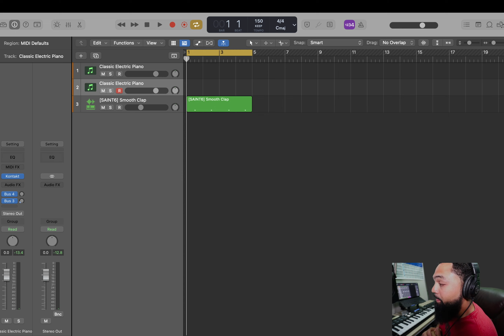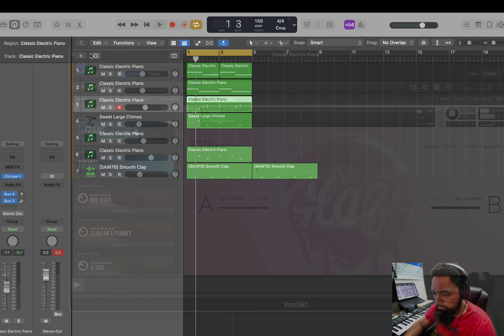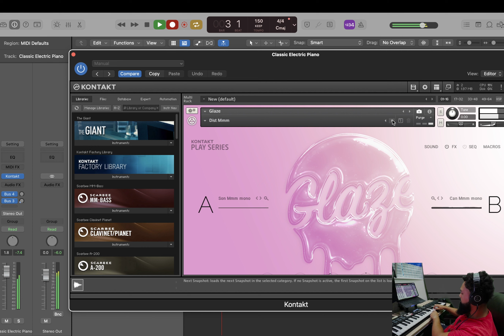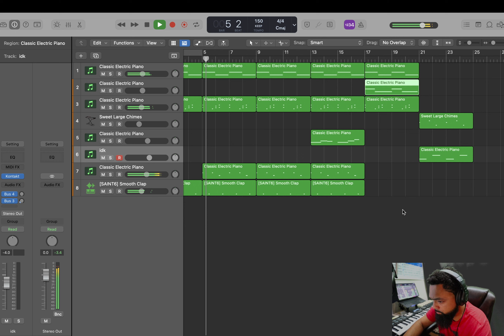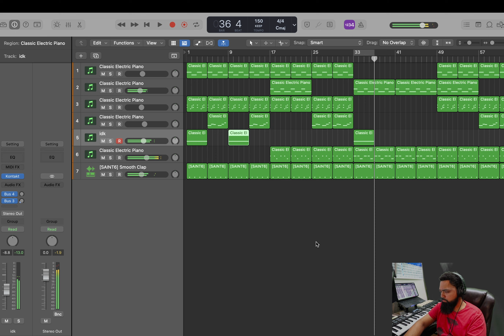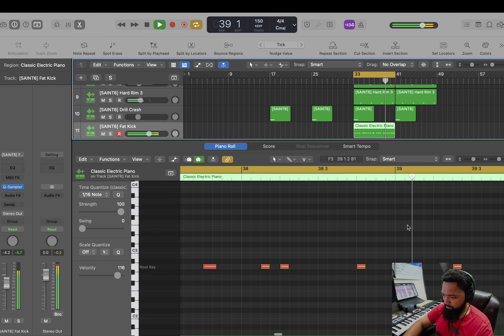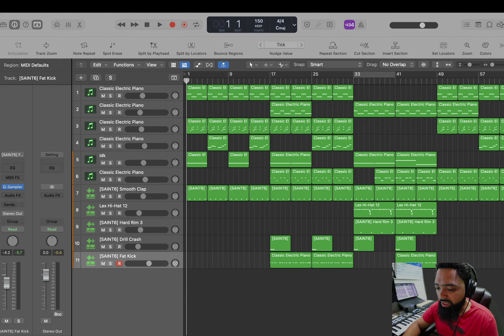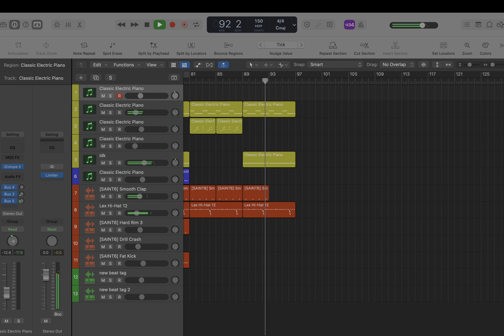Cyberpunk 2077 Music Contest Beat 2 of 3 (Phantom Liberty Music Contest)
Making a Custom Beat on Logic For Cyberpunk 2077 Phantom Liberty Music Contest. I Will Make 3 Total And Let Everyone Choose The Best 1 To Enter.

Comment and Let me know if you want me to show a certain area in detail